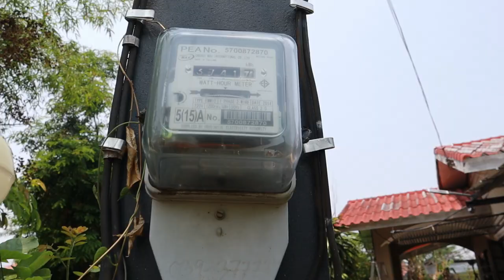ต่อเติมบ้าน Ep 25 Stay Home With Me ตรวจสุขภาพบ้านประจำปีด้วยตัวเอง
ช่วยชาติหยุดอยู่บ้าน ดูแลตัวเองแล้ว มาดูแลสุขภาพบ้านกันดีกว่า ไฟฟ้า ประปา ผนัง สี หลังคา และอีกมากมายใน VDO เดียว Stay Home With Me วันนี้ตรวจสภาพบ้านง่ายๆก่อนเสียหายลุกลามไปไกล หรือใครจะเอาไว้ตรวจบ้านมือ 2 ก่อนซื้อก็ได้